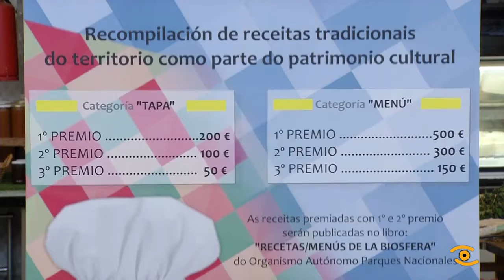“Receitas da Biosfera” para promocionar produtos autóctonos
Queixo, mel, derivados do porco, castañas, que pratos poderías elaborar con ingredientes coma estes?. Son productos autóctonos das Terras do Miño e dos Ancares lucenses. Si che suxiren algunha receita ou tes a que se preparou sempre na túa casa, podes presentala ao concurso convocado poa Deputación. A única condición é que os concursantes non sexan profesionais. O concurso de receitas da Reservas da Biosfera fixa dúas categorías: as de tapa e menú, na última hai que achegar tres receitas, un  primeiro e segundo prato, máis a sobremesa. Os premio, seis en total, van dos cincuenta aos cincocentos euros, e cabe presentarse ás dúas categorías. As elaboracións que acaden o primeiro e segundo premio incluiranse no libro "Receitas da Biosfera" do Organismo Autónomo Parques Nacionais.